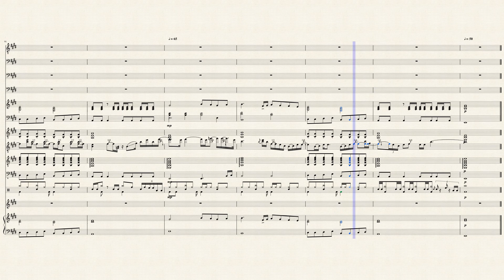Bon Jovi Always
Bassist's Alec John Such's final single with the band before he was fired from Bon Jovi (the band) in late 1994.

    17 U.S.C. § 107